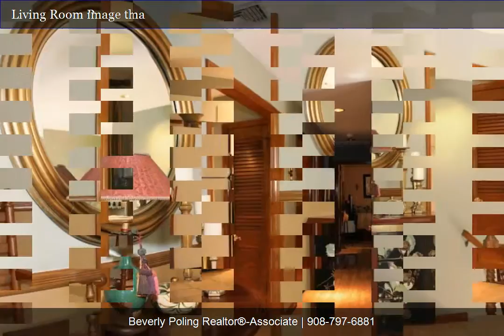48 Hardscrabble Hill Raritan Township | Beverly Poling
UPDATED&WELL MAINTAINED HOME SET ON PICTURESQUE,FENCED LOT HAVING WALLED PATIO,GARDENS,POND&WATERFALL.HARDWOOD FLOORS.ON 1st FLOOR. LIVING ROOM W/ATRIUM DOORS LEADING TO LARGE DECK, 3 BEDROOMS. FULL BATH.LOWER LEVEL HAS A FAMILY ROOM WITH A WOOD BURNING FIREPLACE, 4TH BEDROOM AND A SECOND FULL BATH.